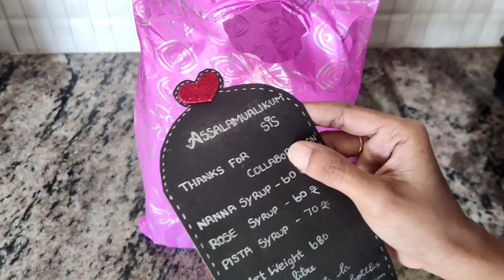காலை முதல் இஃப்தார் வரை / My Ramadan Routine Vlog / ஈசியான இஃப்தார் ரெசிப்பீஸ்/ Aysha's Gallery Vlog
Ayishas Boutique 20 :
What's App number :

AG201201

Start shopping 🛍️🛍️

H.M Iqbal Nanaari sharbath.

HM Keymaker shop near
(Apple shopping)
Karaikal.

We really appreciate your love and support towards our channel.